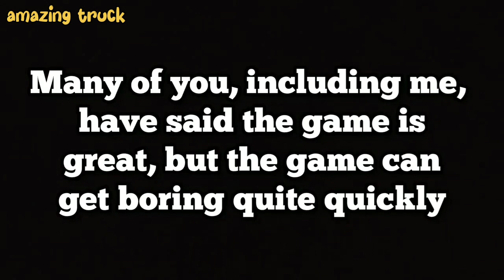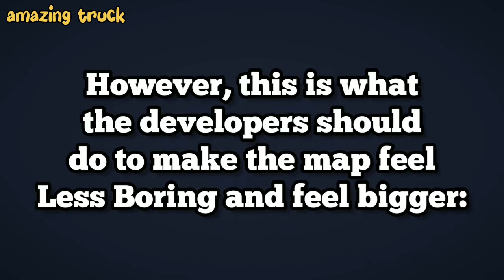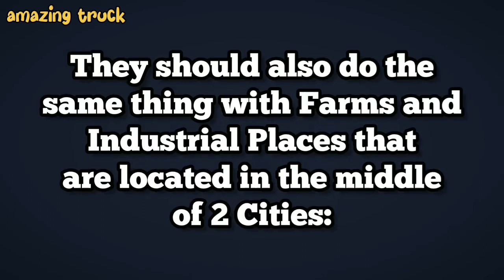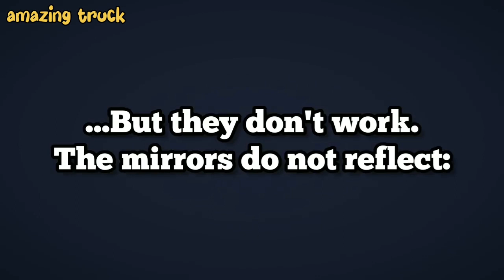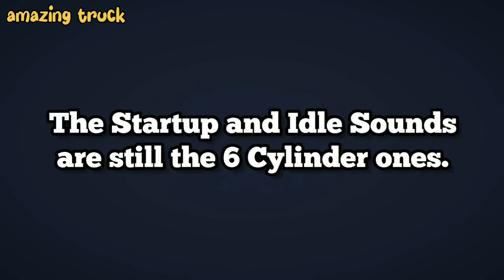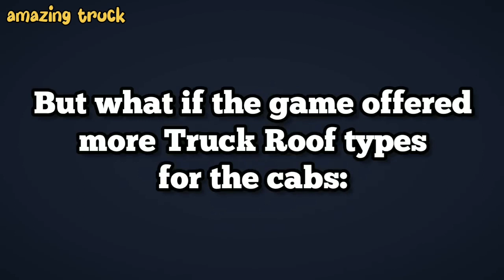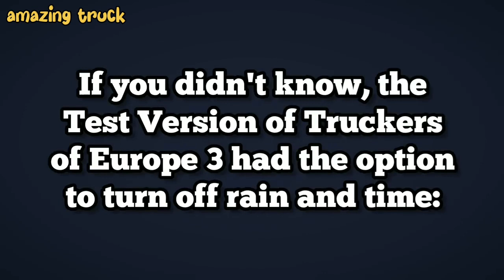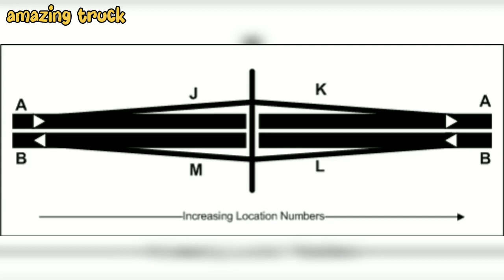simulator truckings episode 77